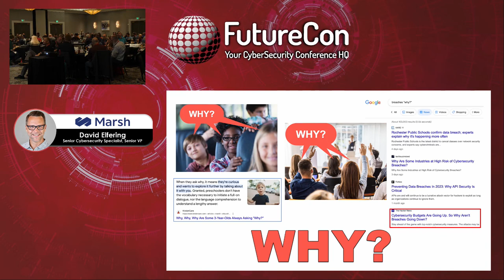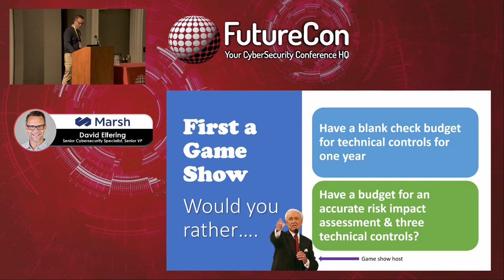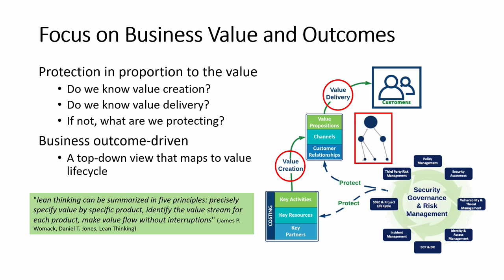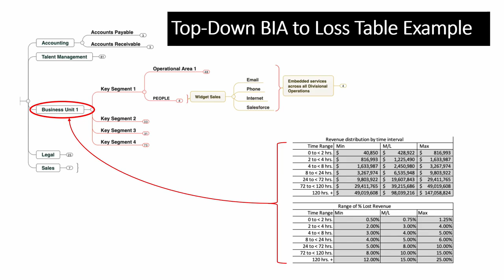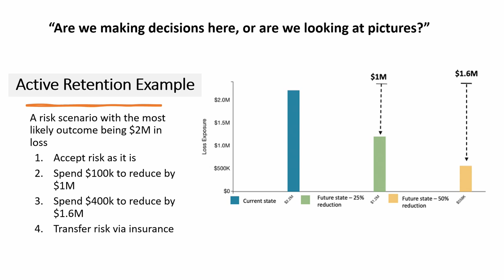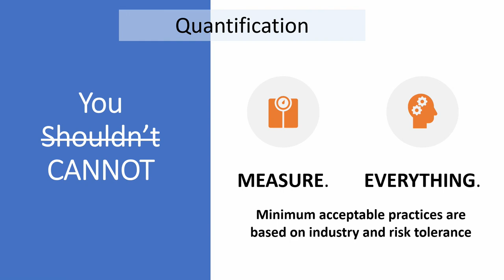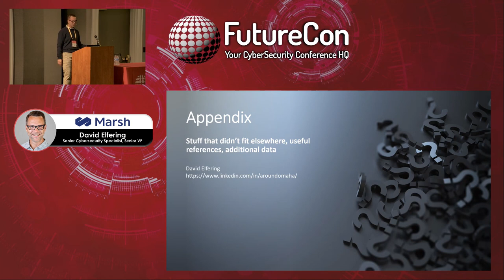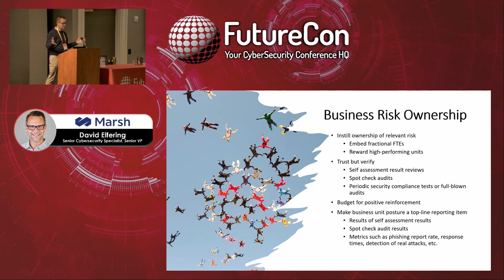David Elfering | Omaha, Nebraska CyberSecurity Event | April 19th, 2023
Keynote speaker David Elfering, Senior Cybersecurity Specialist, Senior Vice President at Marsh, discussed “Information security, it's time to ask why".